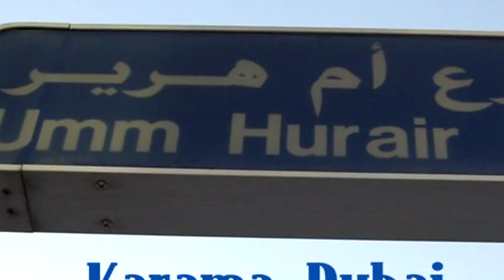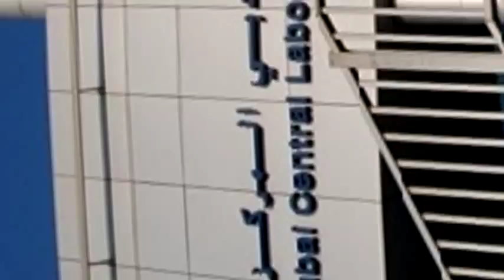THE UMM HURAIR ROAD VIDEO, BURDUBAI, DUBAI, UNITED ARAB EMIRATES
Umm Hurair Road in Burdubai, Dubai, United Arab Emirates is stretching an approximate distance of 1.3 kilometres. It starts from near the Al Maktoum Bridge and finishes at Port Rashid Road where Za'abeel Road intersects, too. The road can be considered as a commercial area with different showrooms and business offices. It is a faster priority route from Deira side going to the Sheikh Zayed Road.
Music . Title : Morning workout and This is the Day.